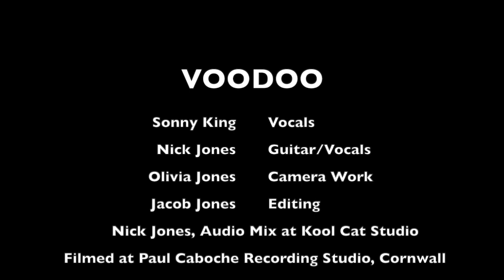VOODOO PROMO VIDEO